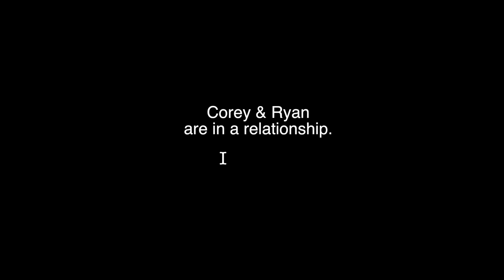Moving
Ryan and Corey have to move apartments. They aren't sure their relationship can handle it.